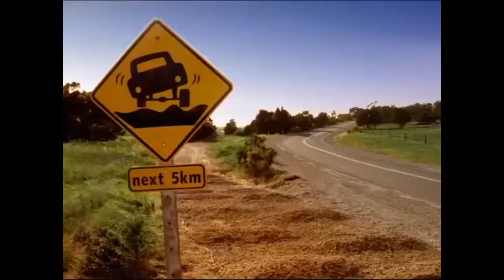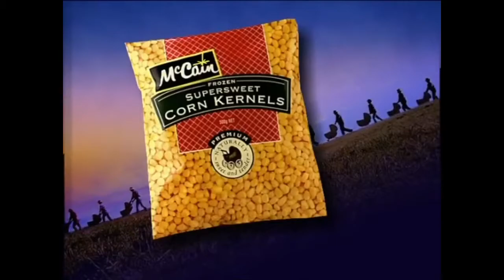McCain Commercials TV Ad Collection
Compilation of McCain Commercials
Juicy Corn, Combos, Baby Corn, Super Fries, Potato Nuggets, Potato Cubes, 5 Minute Pizza